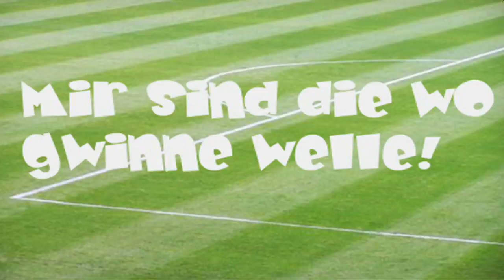Wo isch die Kamera? - SWR3-Jogis-Jungs-WM-Special - SWR3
Jogi klärt seine Jungs darüber auf, dass die FIFA ihre Regelung bezüglich Videobeweis überdenken will und hat schon ein paar strittige Szenen festgehalten. Ob das so förderlich ist?